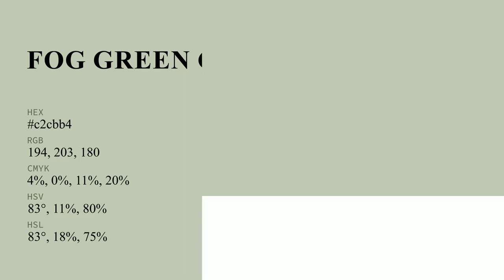Fog Green color c2cbb4 hex color - Green color - Cool color c2cbb4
What color is Fog Green ? c2cbb4 hex color - Green color - Cool color c2cbb4

Hex c2cbb4 Color Code is also known as Fog Green color.

Hex c2cbb4 Color code in RGB color code model is created after adding 76.08% red color, 79.61% green color and 70.59% blue color.
Hex c2cbb4 Color code in CMYK color (process color) code model is generated after subtraction of 4% cyan, 0% magenta, 11% yellow and 20% black.